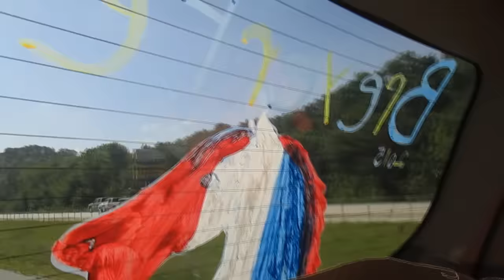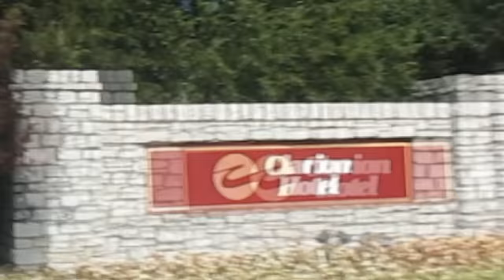☆ Countdown to BF ☆ Day 5 ☆ Old Friends + the Clarion ☆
☆ So here is the fifth and final video in my countdown series. We got to Lexington today, and went right to Old Friends! It was amazing, and I got to meet Popcorn Deelites (who is one of the horses who played Seabiscuit in the movie), and another retired racehorse, Flick, sneezed grass all over me!

☆ So at Old Friends, there were several people going to Breyerfest, and this one lady gave us a bunch of really helpful tips!
☆ I got two horses at the Clarion, but you aren't allowed to see them until my Breyerfest haul video.
☆ So while I was editing this, my sister was swimming, and she met some other girls going to BF, and both of them watch my videos. Which is so awesome and crazy to think about!